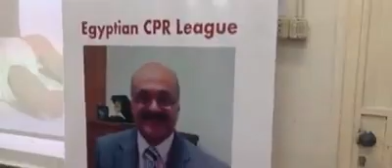CPR Course- RC Cairo Nile Valley